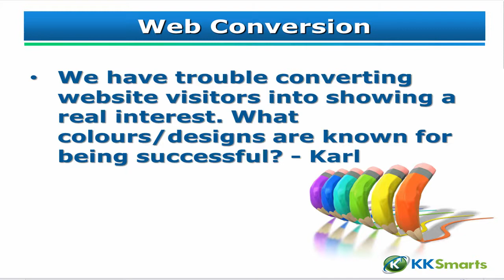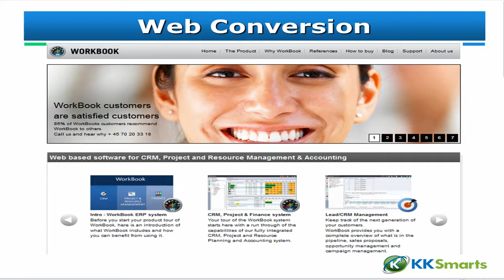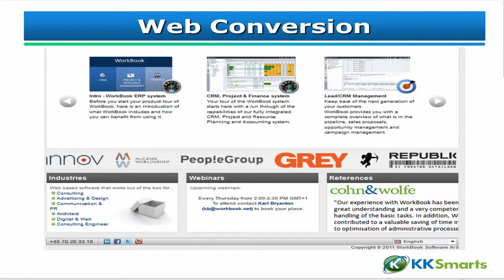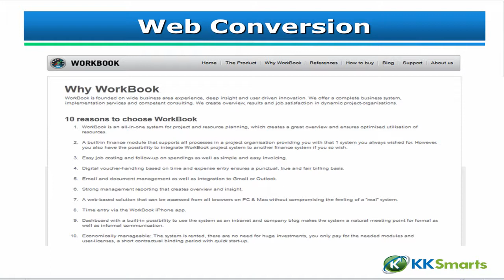Improving Website Conversion Rates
Questions from one of our regular free web promotion webinars.

From Karl, "We have trouble converting website visitors into showing a real interest. What colours/designs are known for being successful"

One of the regular questions we get is about improving website conversion rates. This one is no exception although Karl thinks that maybe his problem is in the design or colours being used on the website.

As Mike points out, web engagement is all about making it easy and inviting for your prospective customer to engage with you on their terms.

Web conversion should not be seen as how to I get the visitor to become a customer. It should be about how do I get the visitor to take that first important steps to engaging with me so that I can build the relationship and then ultimately make the sale.